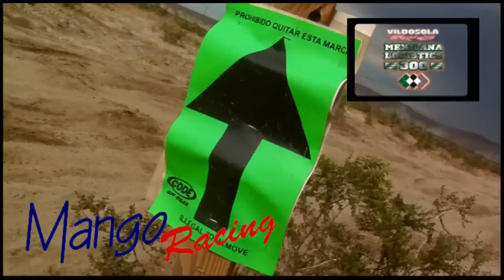Mango Racing TT#45 MxLog 300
Mango Racing Debuts his new Jimco Trophy Truck at past Month CODE Mexicali 300 race, held in the Laguna Salada on the outskirts of Mexicali Baja Calif, this race was a break in event for the forthcoming Baja 1000.